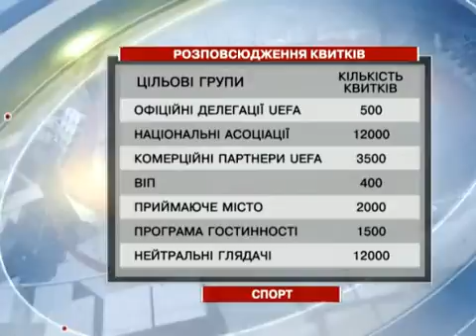На кожному євроматчі буде майже 20 тисяч ін...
Як з'ясувалось, найбільше свою футбольну ...